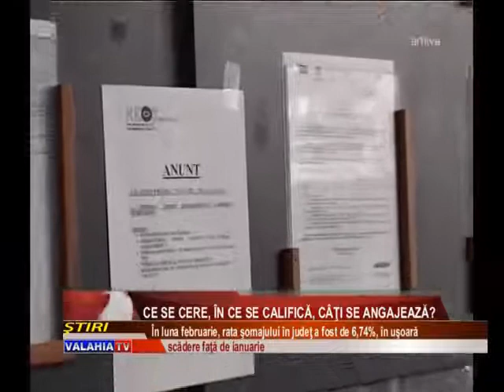Ce se cere, în ce se califică, câţi se angajează?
De multa vreme, stiuatia pe piata muncii este aproape la fel luna de luna. Circa 6500 de giurgiuveni ingroasa randul somerilor, timp in care locurile vacante sunt foarte putine si destul de limitate ca si optiuni. În aceste conditii, AJOFM Giurgiu isi propune sa organizeze gratuit cursuri pentru circa 10 procente din someri, iar domeniile alese par a raspunde cererii de pe piata de munca. Chiar si asa, lucrurile par sa stea pe loc si foarte putini ajunge sa se angajeze.